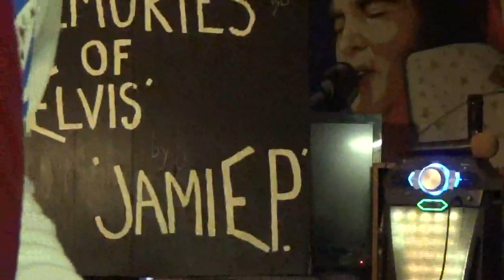FEVER...As Requested by.... Priscilla Presley....I hope Y'all Enjoy.... TCB.... JamiE Presley